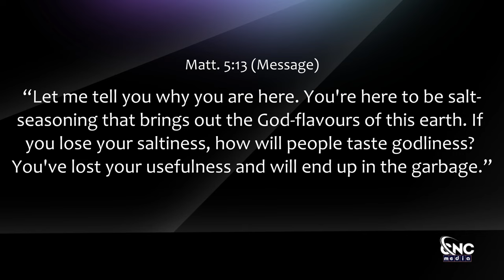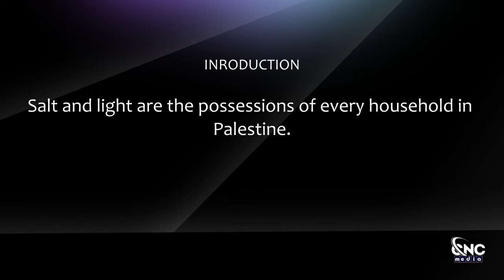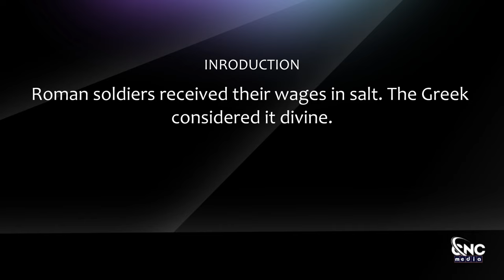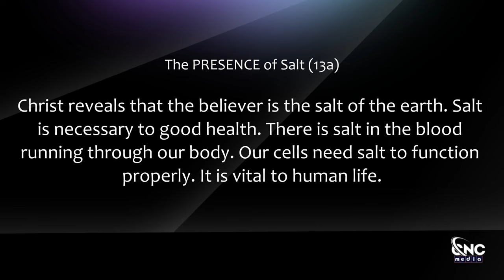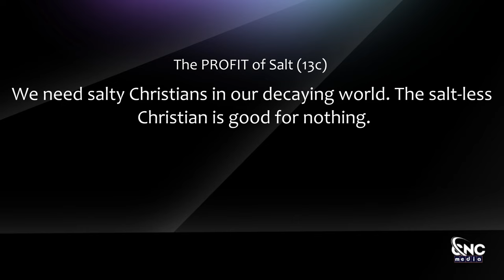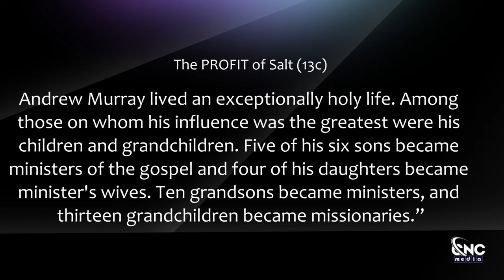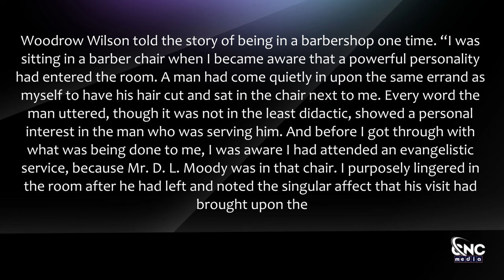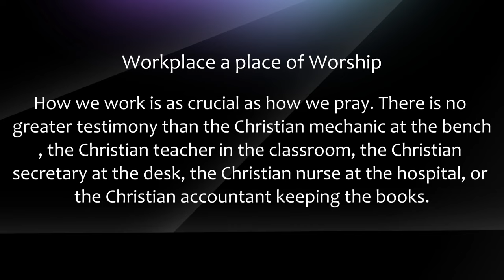SALT NOT HONEY (KHUAIZU HILO CI) Matt. 5:13.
Zomi Christian Fellowship (Guwahati) February 25, 2024.